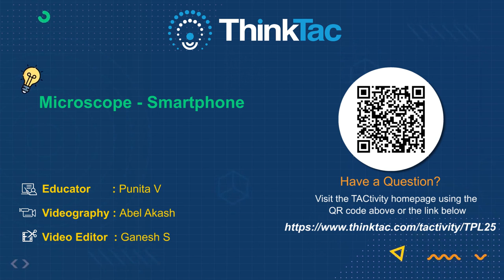Microscope - Smartphone | ThinkTac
"A microscope is an instrument used to observe very minute/small objects that are not visible to the naked eye. It consists of a diverging (convex/biconvex) lens, which enlarges the small objects to make it visible to the human eye.

In this TACtivity, we will make a microscope using glass beads (which act as the biconvex lens) and explore it by adjusting its focus to get a clear image and viewing some interesting objects